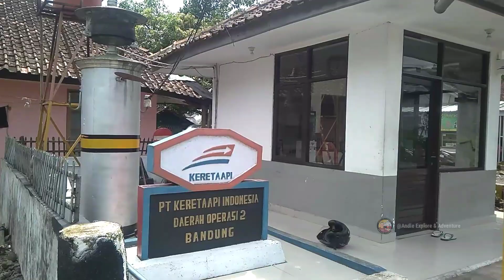Hunting Kereta Api di Spot dan JPL 340 Indihiang Bersama Kang Insan | PART 1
Video Kali ini Saya Hunting Kereta Api di Spot dan Jpl 340 Indihiang bersama Kang Insan Part 1 dan kami mendapatkan moment kereta api melintas dan sapaan masinis juga semboyan 35. ok simak video kami sampai selesai Terima Kasih.
Lokasi JPL 340 berada di daerah Sirnagalih Indihiang Tasikmalaya.